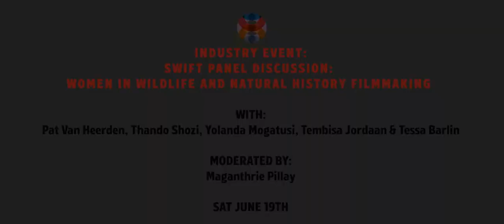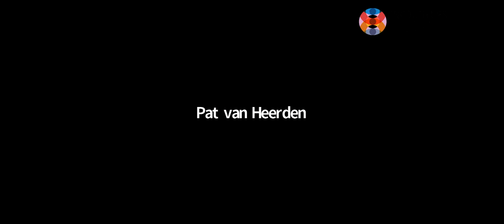Swift Panel Discussion Women in Wildlife and Natural History Filmmaking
The presence of women in wildlife and natural history filmmaking is not a common occurrence globally. The hardships and economics of this sub-genre discourages women from participating within the various roles of cinematographers, directors, researchers and production coordinators. There is hope, with a few pioneering women breaking barriers and pursuing unique and inspirational stories about nature and conservation.

The panel will also feature organisations advancing the entrance of a new generation of female filmmakers as well as influential broadcasters who commission Wildlife and Natural History Programming.

The conversation will explore current opportunities, challenges, and barriers for women entering this aspect of the industry.

Panelists: PAT VAN HEERDEN (SABC Head of Factual), THANDO SHOZI,  YOLANDA MOGATUSI (Filmmaker), TEMBISA JORDAAN (Marine scientist and the Biodiversity Stewardship and Biodiversity Economy acting manager, at Ezemvelo KZN wildlife), TESSA BARLIN (Wildlife and Documentary Filmmaker)

Moderator: MAGANTHRIE PILLAY (Filmmaker)